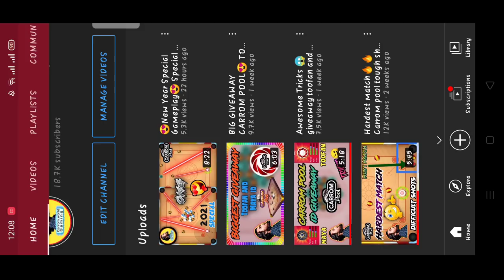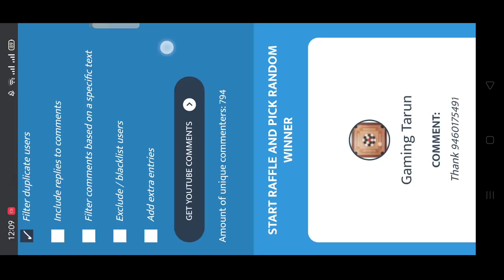How to hit break to finish easily🤓 / carrom pool break tricks and toofan id winner announcemnt😘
Hi !

🟨 This video is the gameplay video of carrom disc pool. This is the trick shot video of carrom pool for break to finish in carrom mod.

🔘🔘Watch my best collection videos🔘🔘

      Different types of transition effect, slow-mo effect, reverse effect and many more are used in the video to make it more beautiful and interesting to watch:-)

Track: Unknown Brain - Ins piration (feat. Aviella)
(NCS Releasel
Video: http s://youtu. be/aCH I eyWg9B0